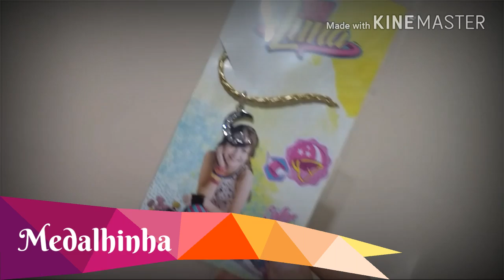Medalhinha Luna Valente - Sou Luna